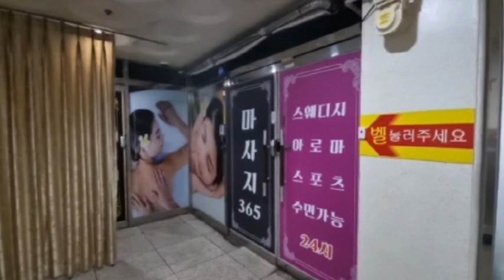인천광역시 남동구 논현동 671 2 토성프라자경매 소래포구역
2억9천만원대 - 인천광역시 남동구 논현동 671-2  토성프라자경매

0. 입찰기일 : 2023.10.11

1. 권리분석 : 낙찰 후에 낙찰자가 인수할 권리가 없는 것으로 추정이 되나 추가 현장조사 등이 필요함.

2. 토지면적 : 11평, 전용면적 : 36평 (6층 중 2층에 위치를 함.)

3. 점유현황 : 임차인이 점유 사용하고 있음.

4. 투자의견
   1) 임대수익용으로 적합한  1회 유찰이 되어 저렴하게 나온 소래포구역에 위치를 하는 인천광역시 남동구 논현동 671-2  토성프라자경매 물건이랍니다.